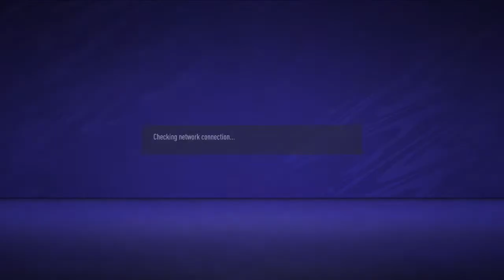Training - Versastyle Futböl vs Infamous